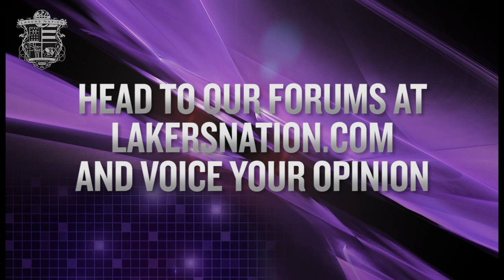Lakers Nation NBA Poll: Robert Sacre vs Ronny Turiaf - Who Has The Better Dance?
[11/27/12] It's time for a LakersNation fan poll. Who has the better celebration dance? Is it current Los Angeles Lakers player Robert Sacre, or is it former Lakers dance extraordinaire, Ronny Turiaf? Head on over to the forums at LakersNation.com and have your say.

Robert Sacre video courtesy of Time Warner Cable SportsNet

Producer/Editor: Michael Hain